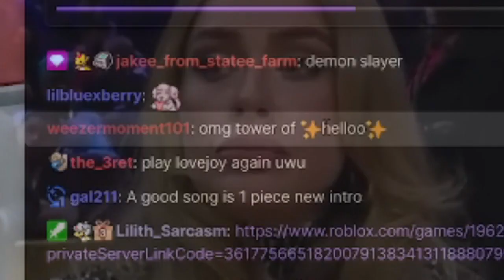THIS ROBLOX GAME MAKES ME ANGRY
funny edited Roblox video about me playing tower of hell. Hope you enjoy the more gameplay styled videos :)